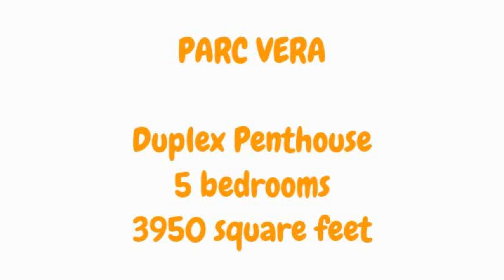Parc Vera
Address: 10 Hougang Avenue 7, 534037